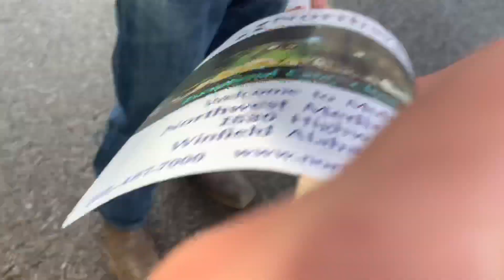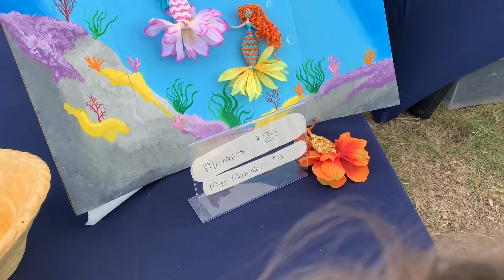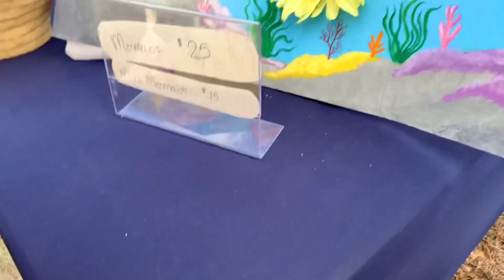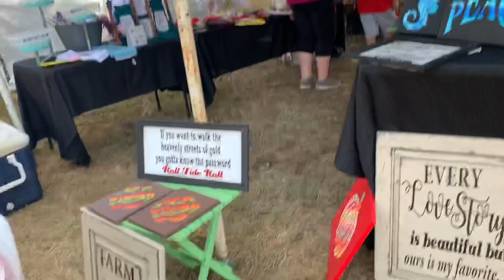Winfield Alabama 2019 Mule Day Family Vlog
2019 Mule Day Alabama